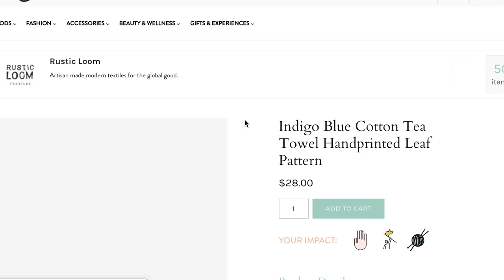How Brightly Will Tokenize Social Impact E-Commerce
Laura Alexander Wittig is CEO and Founder of The Brightly Co, a curated marketplace of sustainable and ethical fashion, homegoods, and clean beauty. She is passionate about putting the user first while driving product & program strategy -- focusing on ecommerce, search, product recommendations, and social impact. Wittig was previously a Fashion Product Manager at Amazon and a Senior Strategist and Program Manager at Google.

👀 The latest news from OST | Simple Token 👀

🎙️CEO Jason Goldberg discusses OST’s strategy on “The Blockchain and Us” podcast

📑 How TribeCoin Will Revolutionize Influencer Marketing With a Tokenized Ambassador Program

🎥 Recap from OST LIVE with Brian Lio, CEO at Smith + Crown — Trends in Blockchain

🎥 Recap from OST LIVE with Aidan Hyman, Co-Founder and CEO of ChainSafe Systems — Discussing Görli, The New Cross Client PoA Testnet